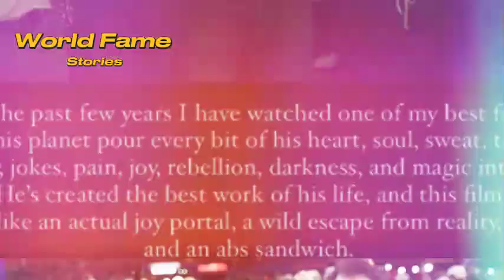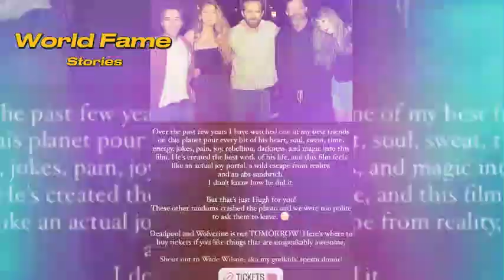Taylor Swift’s Cheeky Post: Ryan Reynolds as 'Godkids' Sperm Donor!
Is Taylor Swift hinting at a secret engagement while cheekily calling Ryan Reynolds her “godkids’ sperm donor”? Stick around to find out all the juicy details!